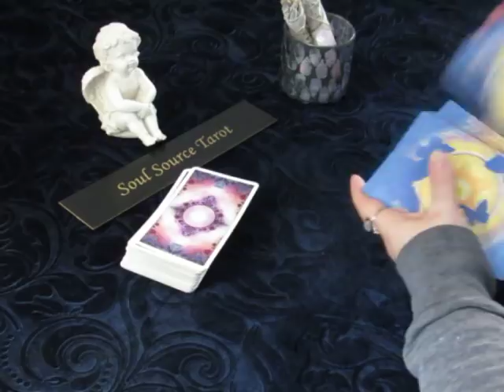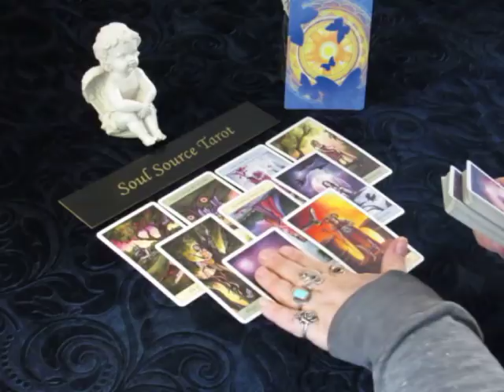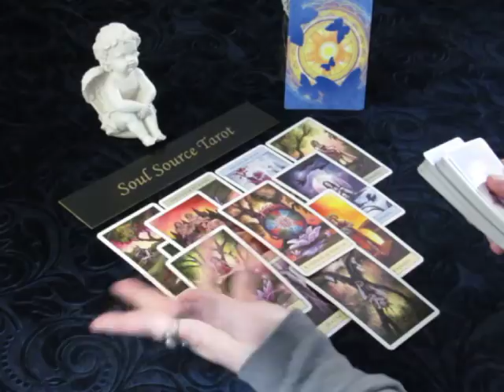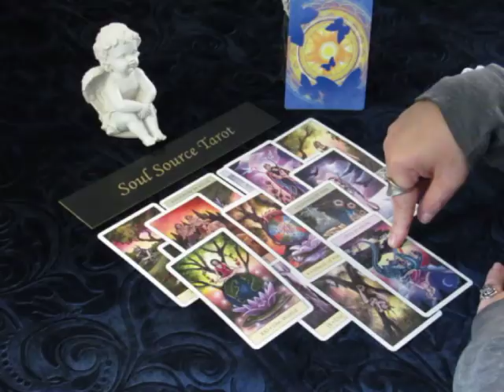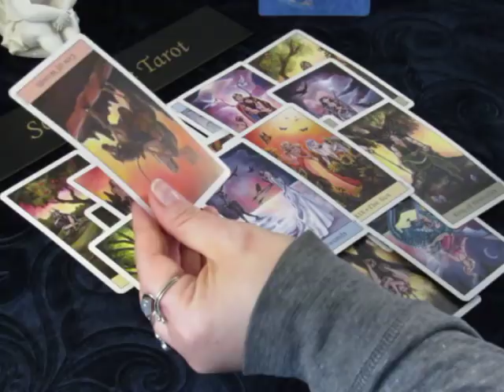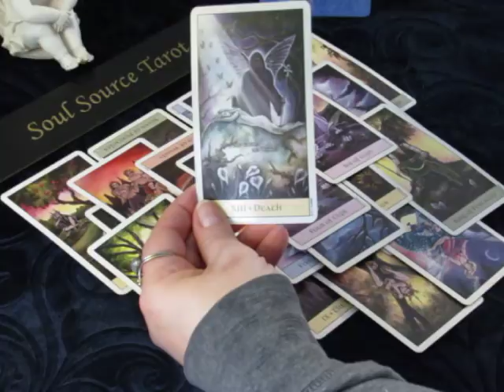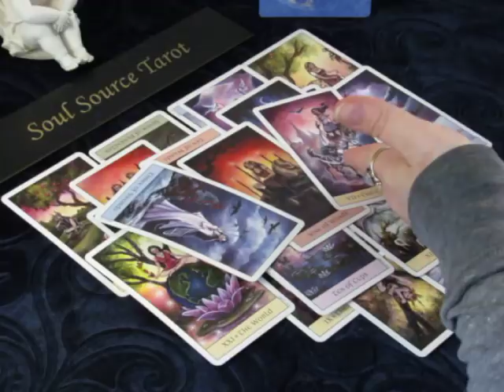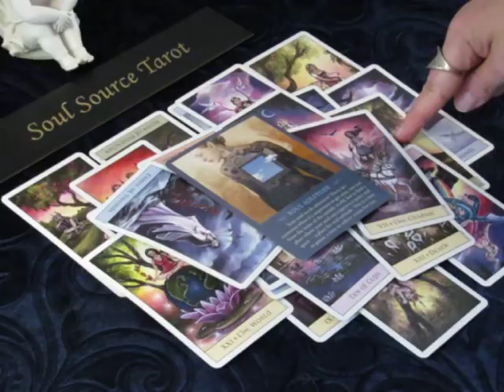~Pisces~Love~Change of Direction~End of March 2018 Tarot Reading